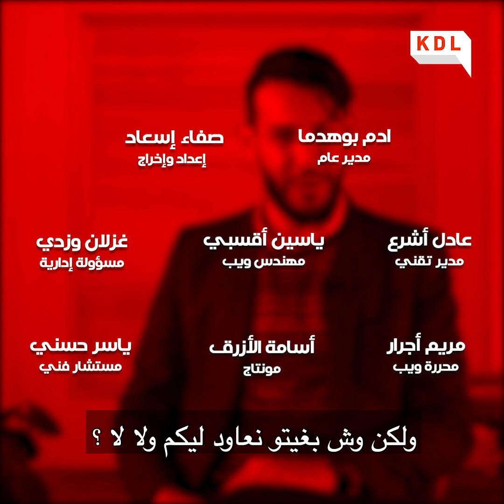خرج من القراية وخدم، دوز باك حر و قرا القانون، ودابا مسؤول فمنظمة دولية.. ها كيدار ليها سفيان فارس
السقوط فالقراية عمرو ما كان نهاية الطموح، الدّليل مع سفيان فارس، اللي قدر يوجه المسار ديالو الدّراسي للمجال اللي  كيبغي "الحقوق"، و تعلم مهارات "لغات، غرافيزم.." لي سهلات ليه الحصول على عمل فمنظمات محلية و دولية.
 باش تعرفو شنو وقع لسفيان مع مول المعقودة 🥙فعّلو الجرس 🛎

KDL- Soufyane FARES الى عجباتكم حلقة
 شاركوها مع صحابكم و صحاباتكم
Ki Derti Liha باش تابعو حوارات و قصص ضيوف ‎

Un projet CFI, cofinancé par l'Union européenne.